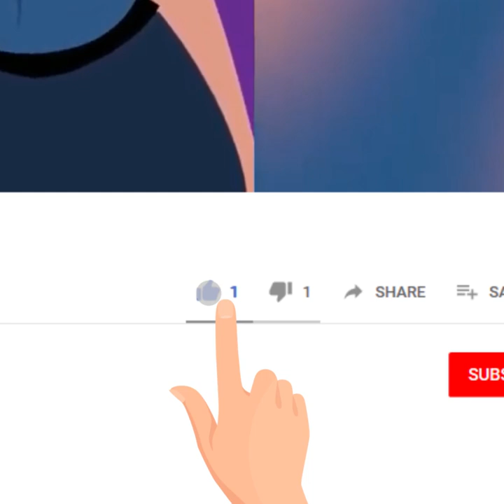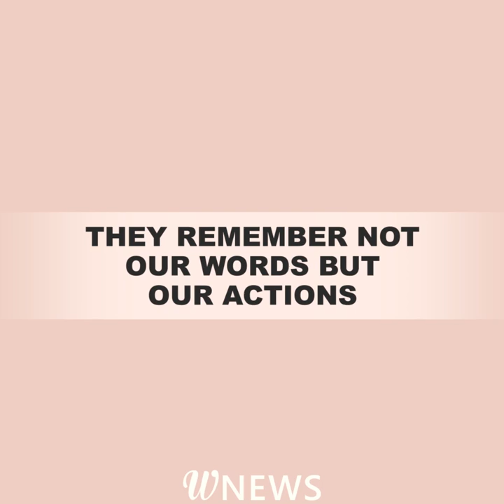An eye-opening story about parenting: real-life story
Here are TOP-3 our videos

Parents carry a huge responsibility for the upbringing of their children. Remember that our children are our mirror.
Every time when our children hear us talking bad about others or watch us getting angry - they copy us. You probably agree that no parents desire to see their child become a heartless monster.

Today’s video will demonstrate what might happen to a child whose parents don’t control their anger or actions.
Our main hero is a mother who did everything possible to educate her daughter the right way but her actions taught otherwise. This was the woman’s great mistake.

She wasn’t in control of her own behavior, she spoke bad of others and responded rudely to older people.
Her little daughter absorbed mother’s behavior like a sponge. So what became of this girl? You’ll know after watching until the end.

Share your experience and your own opinion about what happened in the comments and we will certainly discuss all case scenarios!